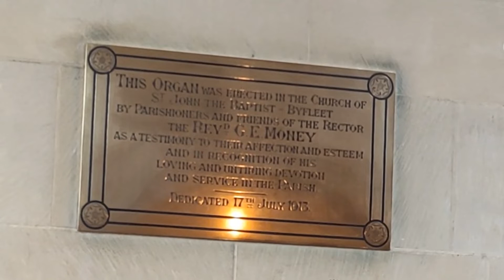21st March 2021 (Passion Sunday) *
The Parish Church of St John the Baptist, West Byfleet
Sunday 21st March 2021 (Passion Sunday)
The Fifth Sunday of Lent

President: Revd Clive Kirk
Assisted by Di Manthorpe

The service sheet is available on the homepage of the St John’s

Permission to stream the music in this service obtained from ONE LICENSE with license A-632345, and/or from CCLi.

We are delighted to be returning to church for
Palm Sunday, Holy Week, Easter Day and Sundays thereafter

Palm Sunday, 28 March 10.00am: Eucharist
Monday 29, Tues 30 and Weds 31 March: Stations of the Cross (online)
Maundy Thursday, 1 April 8.00pm: Eucharist followed by the watch
Good Friday, 2 April, 2.00pm: Reflections at the foot of the cross
Easter Day, 4 April, 10.00am: Eucharist

The Easter Day service will be ticket only. Please email

Will you support St John’s at this difficult time? Like all charities, we’ve been badly affected by the pandemic, and although we’ve cut costs where possible, we need to substantially increase our income during this year. Your support enables us to continue our regular online worship, pastoral support, and Christian mission in the community (including connecting through weekly Facebook videos with young families). Online donations can be made by clicking the ‘Give Now’ symbol on our website homepage Thank you.